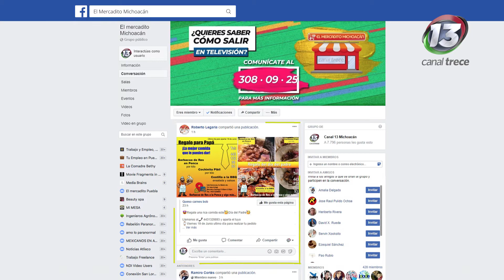El mercadito Michoacán, un grupo que tiene como fin apoyar a la economía local | Canal 13 Michoacán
¿Eres emprendedor y/o tienes algún producto o servicio?🤔

Únete a El mercadito Michoacán, es un grupo que tiene como fin apoyar a la economía local, ya que este sitio será promocionado en la pantalla de Canal 13 Michoacán

¡Ponte en contacto con nosotros!😉🤩🖥🎊